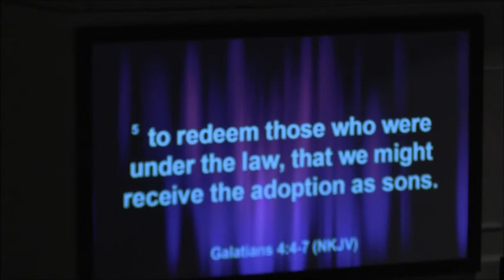Knowing God's Season, September 17, 2017, AM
During worship, the Holy Ghost took over and touched people with a refreshing. Then, we received a great word from our pastor on knowing the seasons of God.